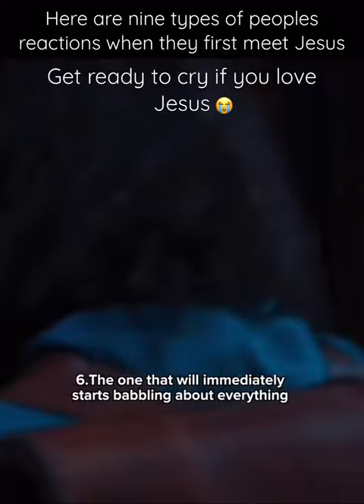Get ready to cry if you love Jesus😭 9 reactions when you see Jesus.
As for me a 2 or 4 or 8 I truly have been waiting all my life. At one point I wanted it so badly that. I understand he is in control, with Love